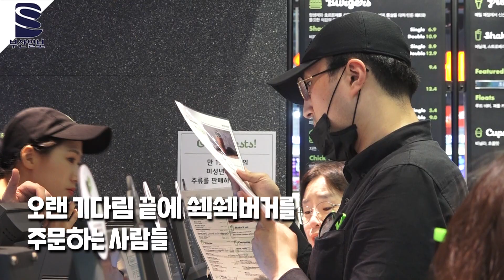쉑쉑버거 부산상륙하다!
7월 11일 부터 서면 삼정타워 1층에 쉐이크쉑 서면점이 오픈했다. 오픈첫날, 오전 11시 기준으로 약 400명의 사람들이 길게 줄을 지어 기다렸다. 오는 17일까지 쉐이크쉑 부산 서면점을 방문하는 사람들에게 다양한 이벤트가 진행될 예정이다.

디지털본부 김강현 PD 김한솔 박경빈 대학생 gangdoo@